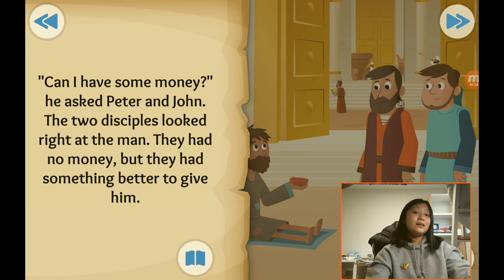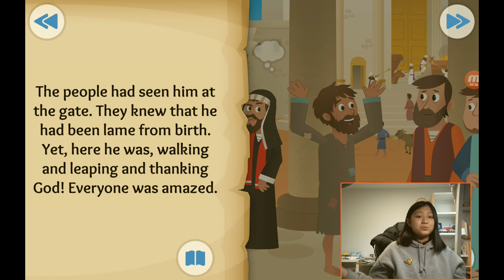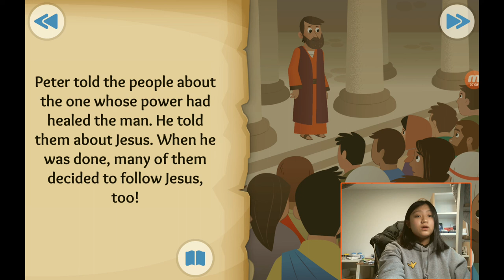‹Kids›Grace：성경이야기, (36) No silver, no gold about a man who can't walk is healed in Acts 3